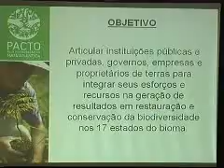Organizações não governamentais, iniciativa privada e poder público se unem e lançam o Pa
A meta do pacto é restaurar até 2050, quinze milhões de hectares  de floresta, uma área que equivale à quase quatro vezes o estado do Rio de Janeiro.